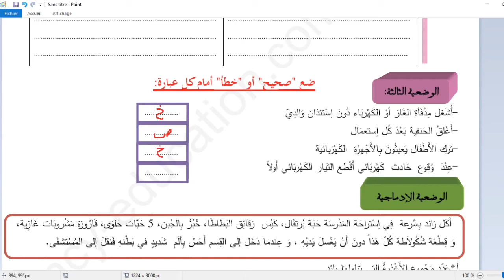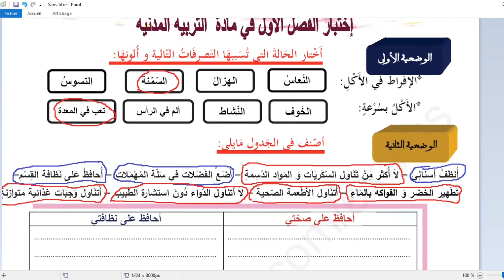السنة الثالثة ابتدائي اختبار التربية المدنية الفصل الأول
قناة التعليم والتعلم قناة تعليمية تربوية تساعدكم للوصول إلى التألق والنجاح .